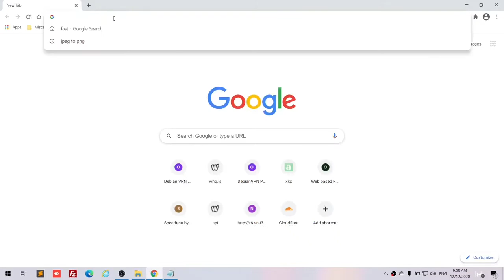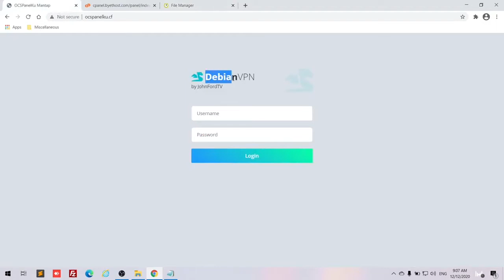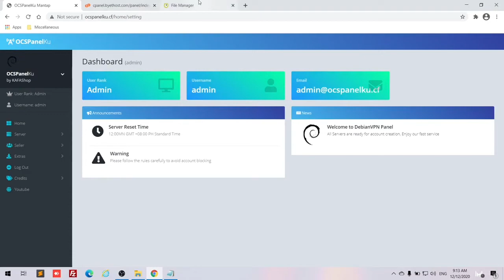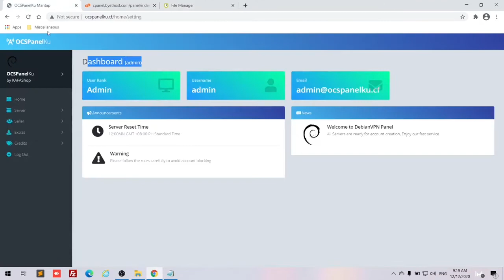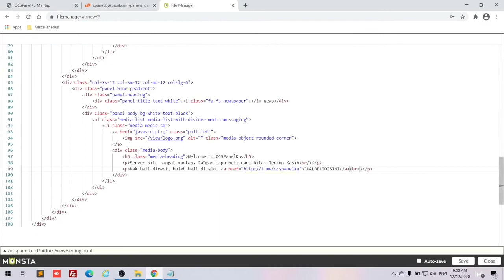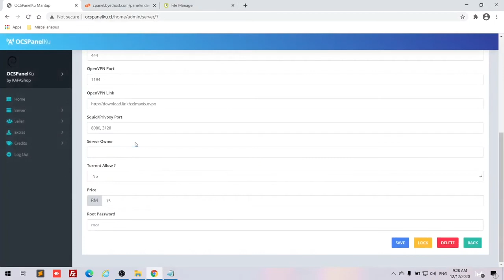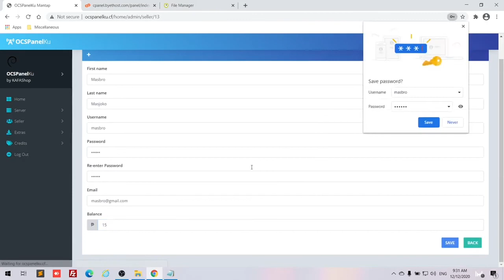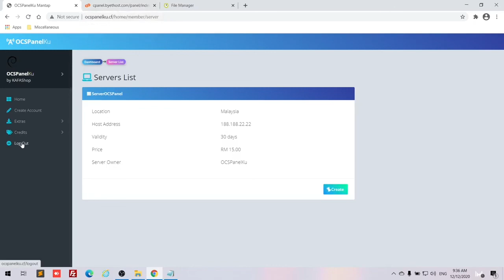Episod 2 Modified Brand (Manual Step)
ocs panel
ocs panel debian 9
ocs panel debian 10
ocs panel autoscript
ocs panel github
ocs panel script
ocs reseller panel
aoc panel
aoc panel replacement
aoc panel manufacturer
aoc panel price
aoc c27g1 panel
aoc 24g2 panel
aoc c24g1 panel
aoc control panel
coast guard ocs panel dates
cara install ocs panel
focus panel
focus panel beaters
focus panel definition
focus panel thermo
focus panel vb.net
oncomine focus panel
adt focus panel
ford focus panels
hog panels
du ad hoc panel
ad hoc panel meaning
ad hoc panel of experts
ad hoc panel geography
ad hoc panel categories
kuk ad-hoc panel
ad hoc panel sanskrit
oc panel ii
install ocs panel
kokršpaněl
kokrspanel stenata
kokršpaněl štěně
kokršpaněl chovná stanice
kokrspaniel povaha
kokrspanel povaha
koker spanijel cena
kokrspanel prodej
loc panel
loc panel app download
lt panel full form
r loc panel
zero lock panels
stab lok panel
snap loc panel cart
tite loc panel
mixpanel
mixpanel pricing
mixpanel vs google analytics
mixpanel flutter
mixpanel api
mixpanel demo
mixpanel login
mixpanel identify
poc panel
heska element poc panel
intraoperative poc panel
poc lipid panel
poc metabolic panel
poc nova basic panel
poc chem 8 panel
cg4 panel poc
rockpanel
rockpanel woods
rockpanel colours
rockpanel prices
rockpanel lines
rockpanel chameleon
rockpanel prijs
rockpanel fs extra
socso panel clinic
socso panel clinic covid test
socso panel for covid test
socso panel clinic for covid-19
socso panel bank
socso panel clinic johor
socso panel health clinics
socso panel for covid 19
ocs panel vpn
oc panel 2
8 oc panel
hardie 8 oc panel
lp smart panel 8 oc
76 series panel 8 oc
smart panel 8 oc
8 inch oc panel